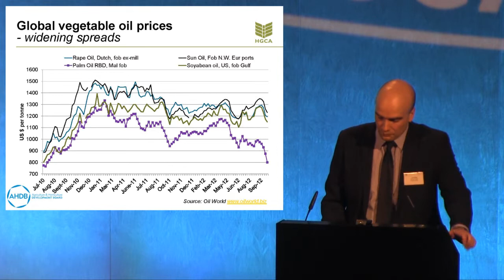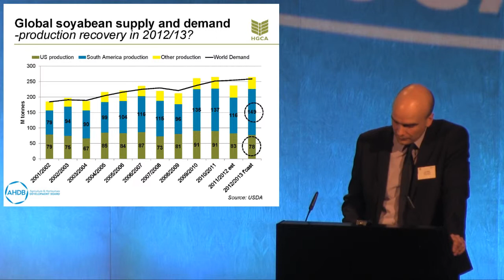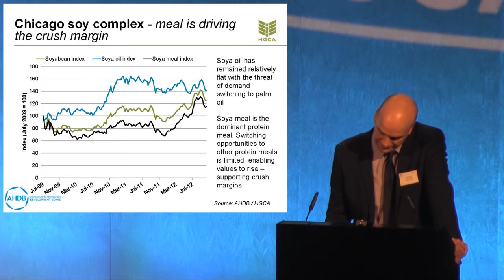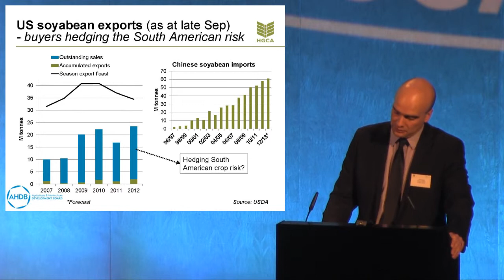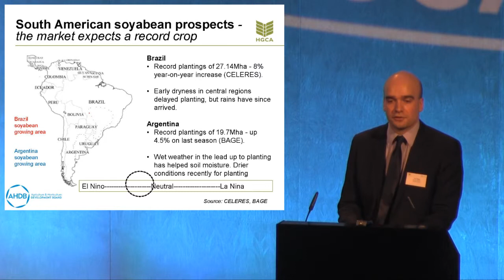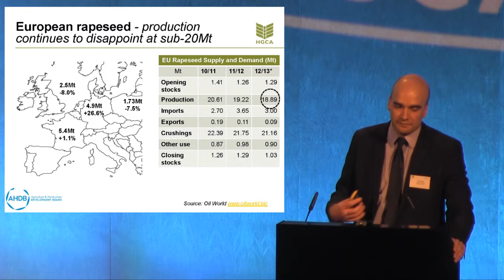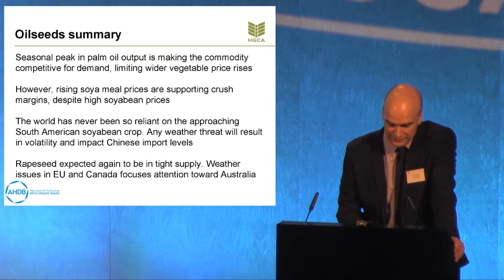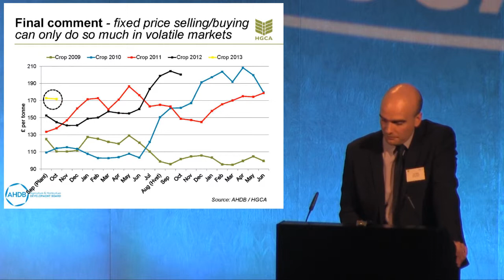Jack Watts on the oilseed market at HGCA's Grain Market Outlook Conference 2012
AHDB Senior Analyst Jack Watts gives an outlook of the oilseed market at HGCA's Grain Market Outlook Conference 2012